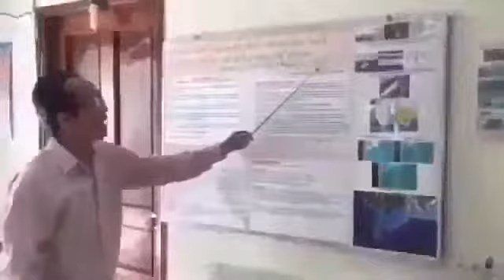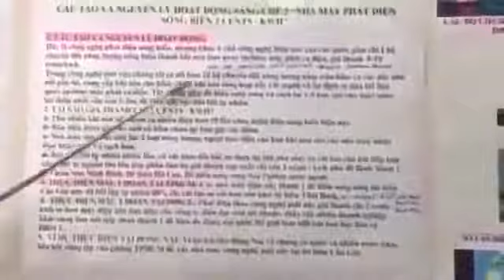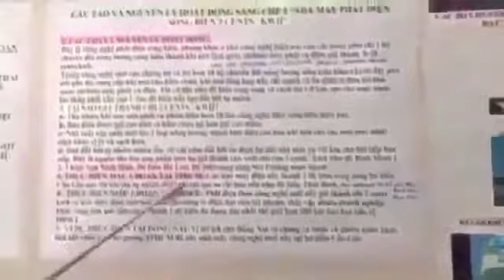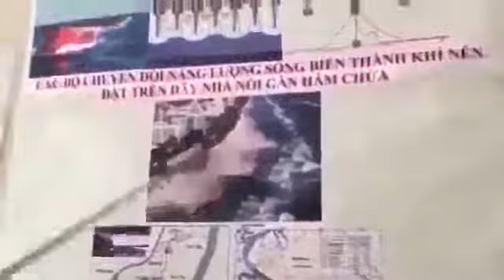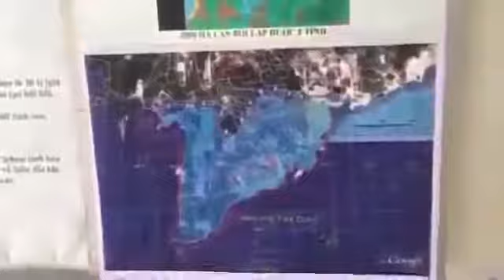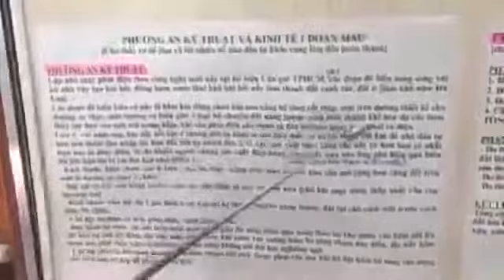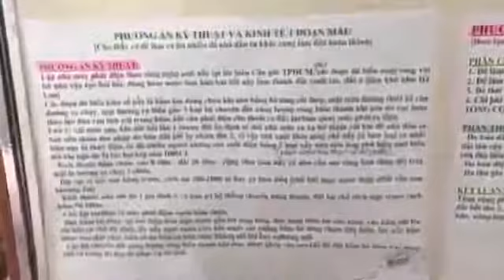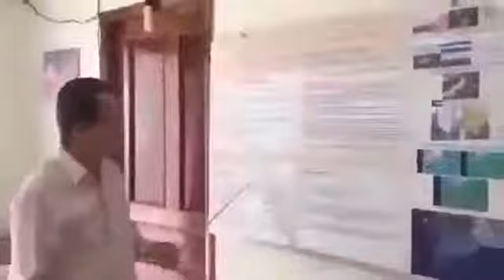Đê biển STCM bao bọc TPHCM+ĐBSCL tích nước cuối mùa mưa phân bố lại trong mùa khô